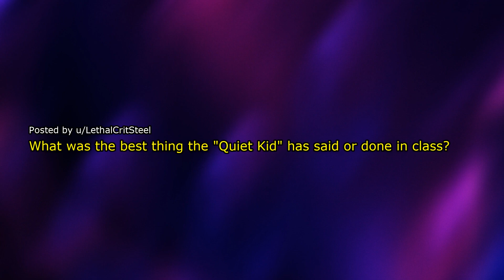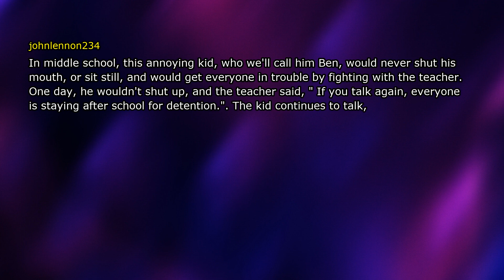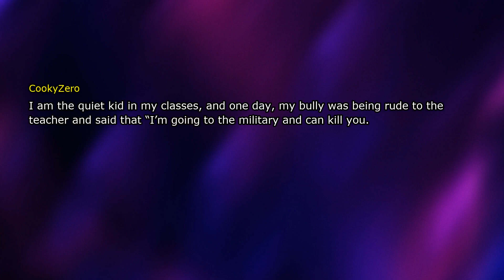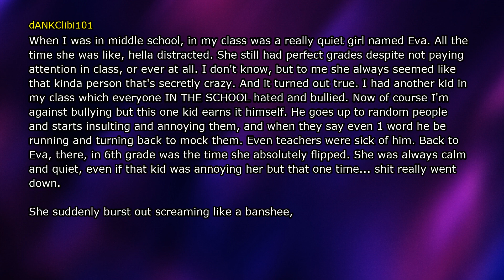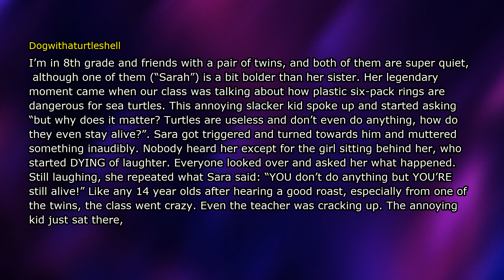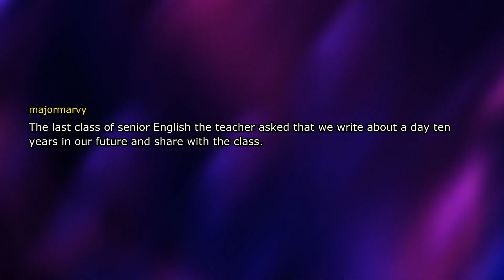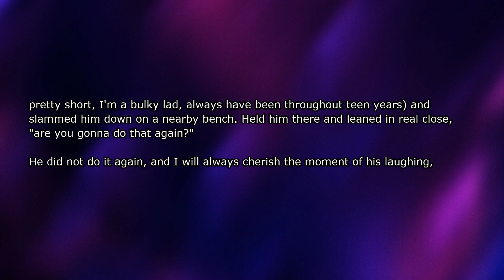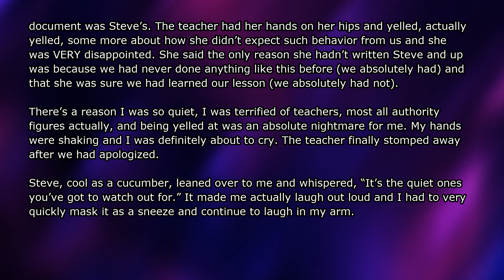Advice for the Quiet Kid (from the Quiet Kid)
The best thing "The quiet kid" can do?